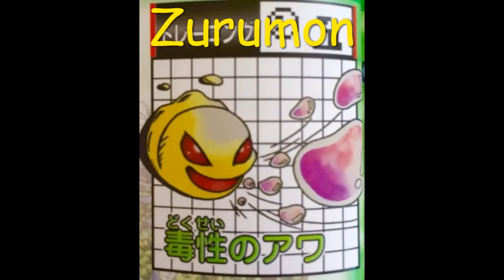VITAL BRACELET: DYNASTY OF THE EVIL DIM CARD FULL DIGIMON & EVOLUTION LIST 邪恶王朝数码宝贝生命手环DIM卡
VITAL BRACELET V is the device used by the main characters in the anime "Digimon Ghost Game". In addition to the functions of VITAL BRACELET so far, this product has a "sleep mode" that does not reduce the vital value even when it is not worn on the wrist, allowing Digimons to sleep freely according to your lifestyle. The evolution timer counts even during sleep, which can speeding up the evolution cycle. Furthermore, this new VITAL BRACELET is easier to play since we have modified the display contents on the LCD.

The ultimate in devices, "VITAL BRACELET", brings play to your daily life by utilizing the number of steps you take and your heartbeat. The "Digital Monsters" released in 1997 makes their appearance in the "VITAL BRACELET"! This wearable toy Digivolves the Digimon into various forms by reading the wearer's heartbeat.